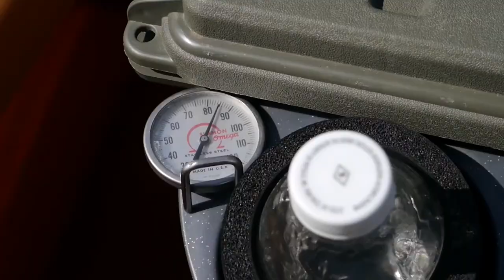Spectacle Pond---Littleton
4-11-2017